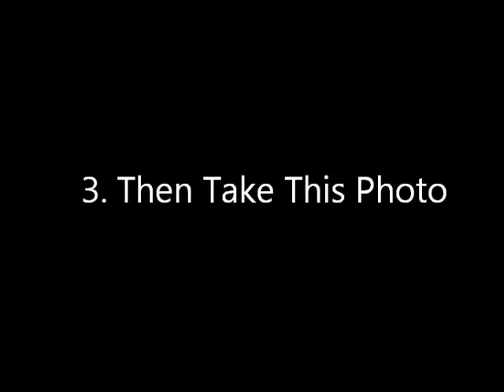Photo Repair Effects Merging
Photo merging and effects video. Very cool stuff!